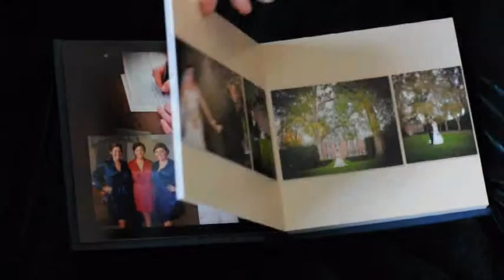Wedding Album ~ Martin & BranDee, Museum of the Shenandoah Valley & The George Washington Hotel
A wedding album of Martin & BranDee's beautiful wedding at the Museum of the Shenandoah Valley with the reception being held at the George Washington Hotel.